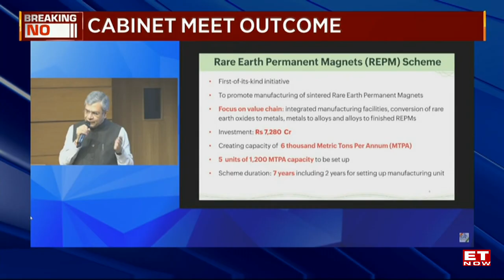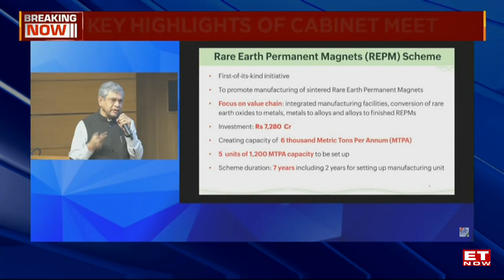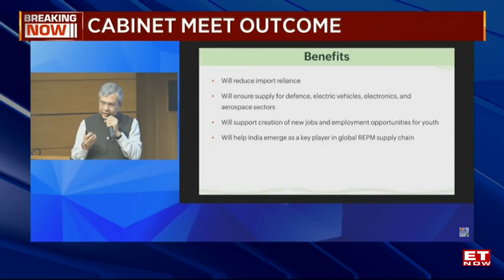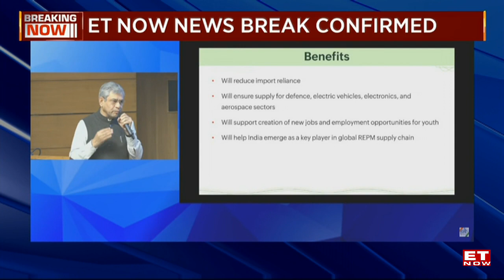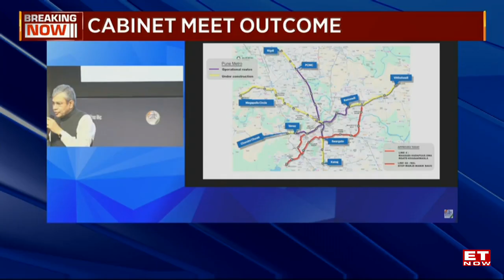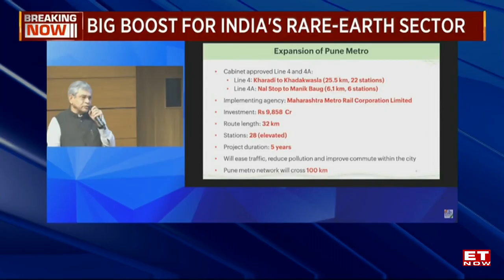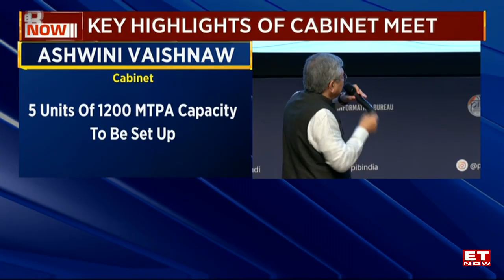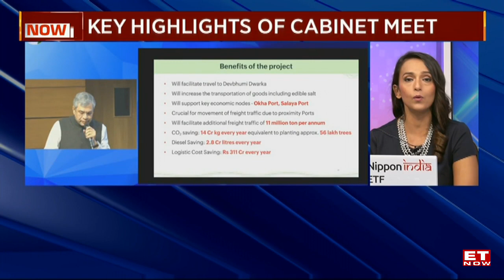India Launches ₹7,280 Cr Rare Earth Magnet Mission Totalling 6,000 MTPA: Full Cabinet Meet Breakdown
The Union Cabinet has approved a major ₹7,280 crore Rare Earth Permanent Magnet (REPM) scheme, aiming to build India’s full value chain—from mining to magnet manufacturing. This includes 5 units of 1,200 MTPA each, totalling 6,000 MTPA capacity, with plants to be set up within two years and the scheme running for seven years.

Union Minister Ashwini Vaishnaw also detailed major infrastructure approvals:
• ₹29,858 cr Pune Metro extension
• ₹1,324 cr Badlapur–Karjat rail line
• ₹1,457 cr Devbhumi Dwarka–Kanalus doubling
These moves aim to reduce imports and boost India’s EV, defence, auto, and aerospace sectors.

Chapters:
0:00 Understanding India's Rare Earth Permanent Magnet Scheme
1:00 Investment and Manufacturing Capacity in Critical Minerals
2:00 Strategic Importance of Permanent Magnet Manufacturing
3:00 Pune Metro Expansion: Enhancing Urban Mobility
4:00 Details on Pune Metro Network and Future Plans
5:00 Impact of Pune Metro on Local Economy and Infrastructure
6:00 India's Growing Metro Network: A Milestone Achievement
7:00 Gujarat's Railway Expansion: Connecting Key Industrial Hubs
8:00 Government Approval for Rare Earth Production Incentives
9:00 Expert Insights on India's Rare Earth Processing Challenges
10:00 Addressing Supply Chain Vulnerabilities in the Auto Industry
11:00 Long-term Benefits of Domestic Rare Earth Production
12:00 Industry Reactions to the Rare Earth Permanent Magnet Scheme
13:00 Government Support for Rare Earth Exploration and Production
14:00 Challenges in Competing with China's Rare Earth Market
15:00 Understanding the Economics of Rare Earth Production